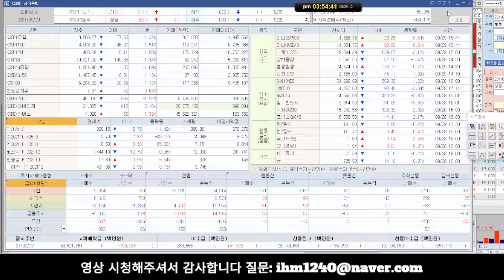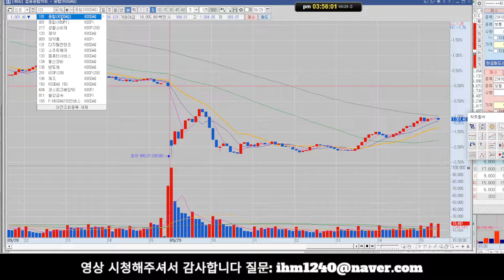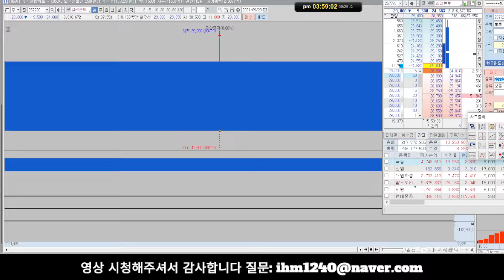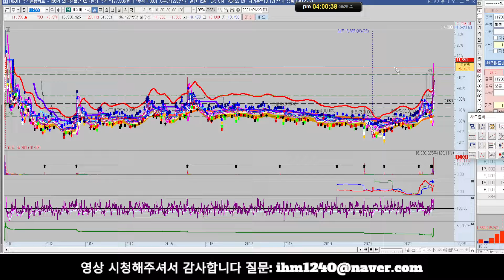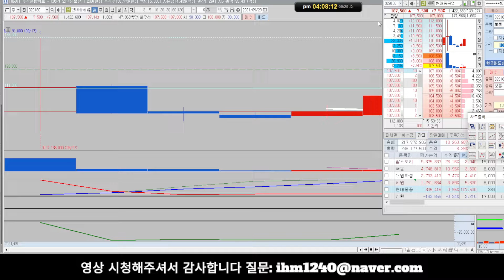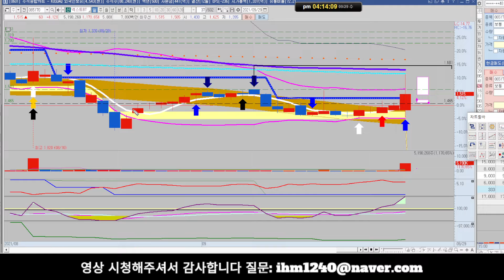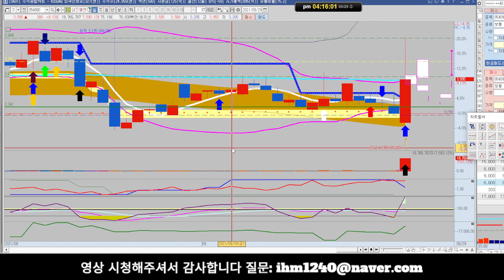[주마식법][주식] 대원화성 세원 팜스토리 국동 신원 현대중공업 (내일 찐팬라방있습니다)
대원화성 세원 팜스토리 국동 신원 현대중공업